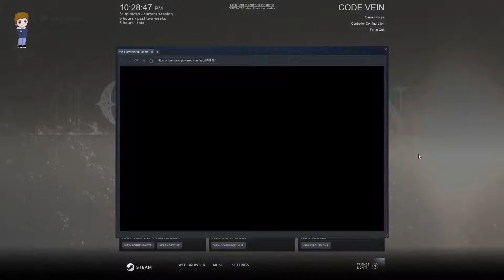CODE VEIN MULTIPLAYER DOESN'T WORK (RAGE QUIT)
I was really pissed here because my girl friend can join my game but I can't join hers. Were able to get this to work at a later video but at a different location and that video is gonna be uploaded really late thus I'm gonna say the best way to get multiplayer to work.

For any area regardless if the player joining your game already explored and killed the boss or not, best to start the multiplayer (considering you have a password set, location and area are set) AT THE FIRST MISTLE OF THE AREA, that is all you have to do. In this video we were at the second mistle and it didn't work.

slap a like if this worked for you and let other players know, no need to credit me on this because what I am aiming for is everyone to know how things work and its for all players.

- Case: CoolerMaster MB511 RGB
- Pre-Installed Case Fans: 3x 120 RGB LED fans (front), 1x fan (rear)
- Motherboard: MSI X470 PRO Carbon
- Processor: AMD Ryzen 2700x
- CPU cooler: Corsair H100i Platinum RGB
- RAM: GSkill Trident Z RGB 16GB Dual DDR4 3200MHZ CL16 (F4-3200C16D-16GTZRX)
- GPU: MSI GeForce RTX 2070 Super Gaming X Trio
- 1 Kingston 480GB 2.5 SATA III
- Crucial 480GB BX500 2.5 SSD
- 1 WD 1TB HDD
- 2 Monitors: MSI Optix G24C, using display port for both.

- Headphones: Takstar Pro 82

I was so satisfied and happy with their service I asked them for permission to post links from their website and they agreed. If you’re from the Philippines (like me) and want to purchase the same items or just want to see the items just click the links to view them or visit them